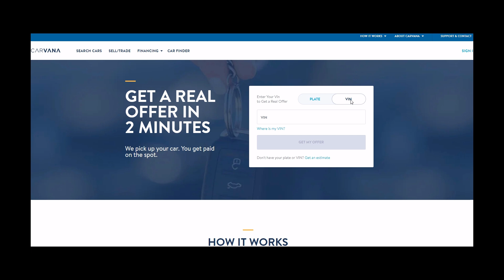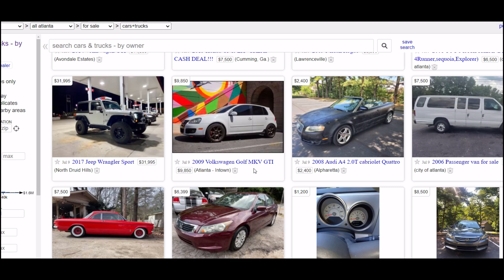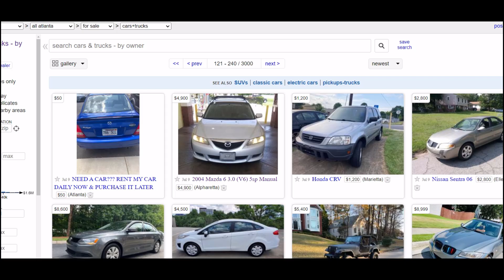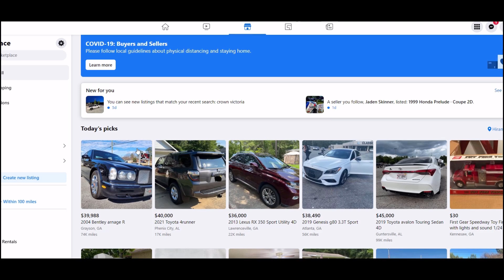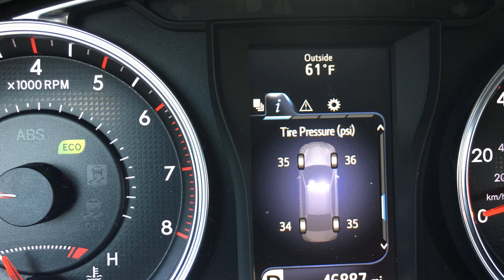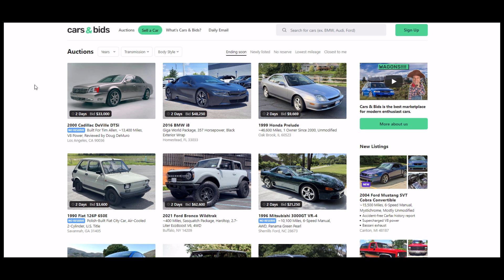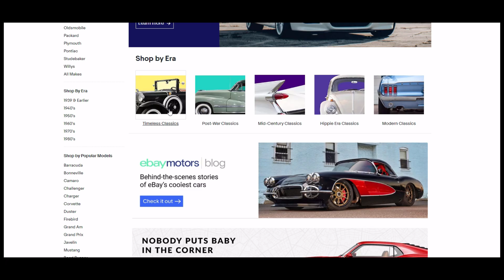车主如何高价出售二手车，美国卖车攻略，如何卖二手私家车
以卖家车主利益为优先级，讲一讲在美国如何高价出售自己的二手车
美国卖车攻略，美国二手汽车买卖

新开通了Discord社区： 欢迎大家加入！